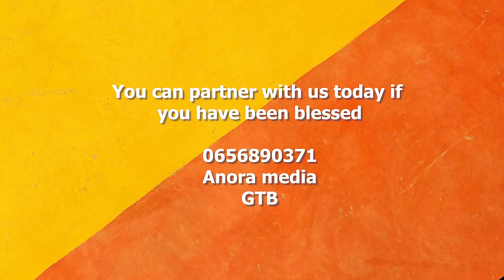BLANK CHEQUE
Another power packed and illustrative ministration from the stables of Anora Media TV.

for more information about Anora Media TV.